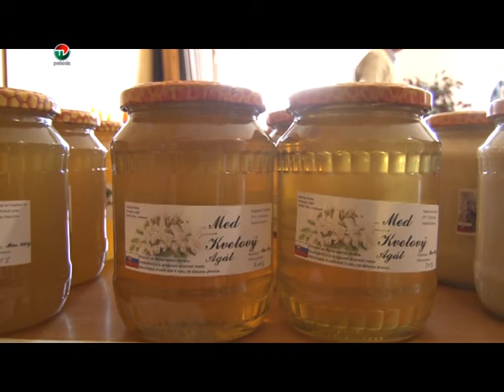VYSTAVA OVOCIA A ZELENINY